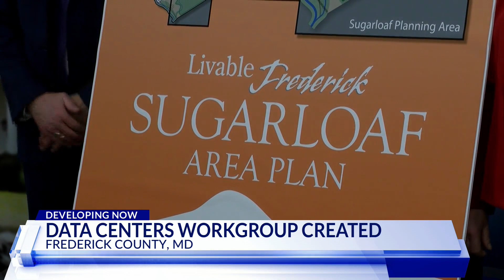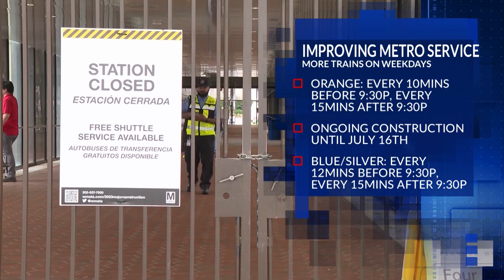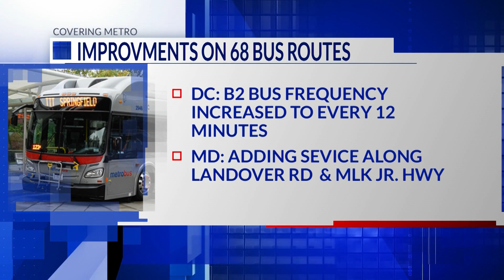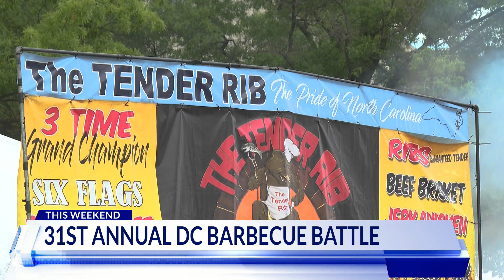Top Stories at 6 p.m. from DC News Now at June 25, 2023